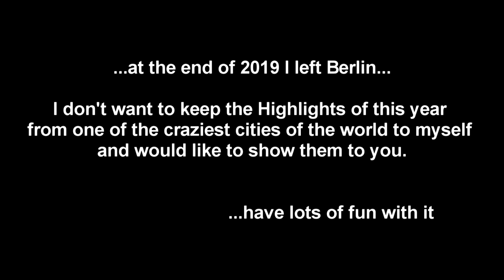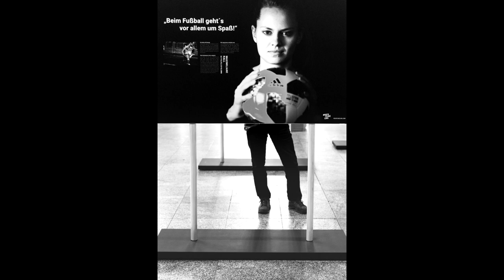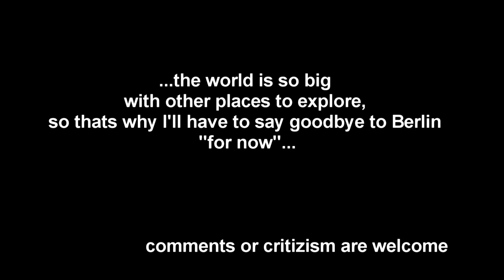[People- and Street Photography] Berlin 2019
My best People- and Street Photography of 2019 in bnw

Since I travel a lot I will always upload new videos with street photography from all over the world.